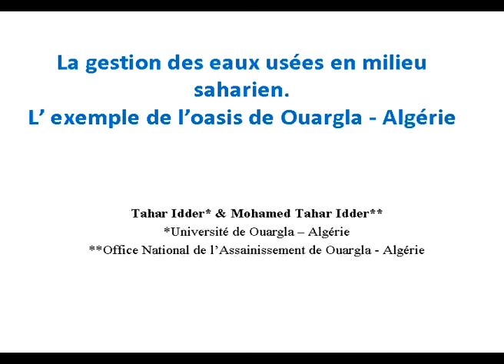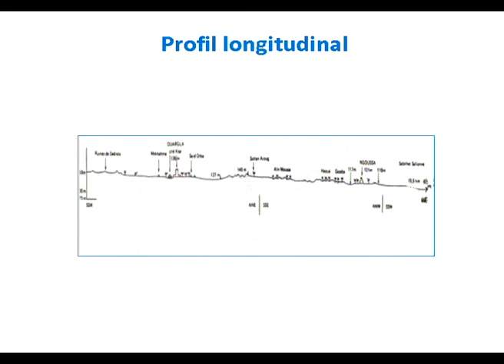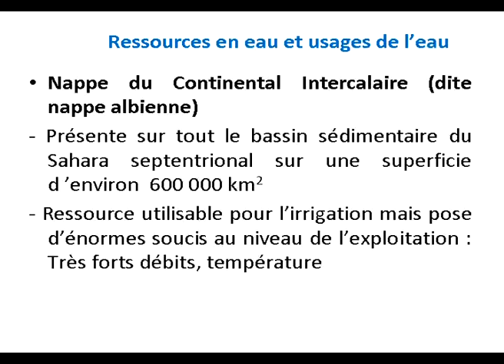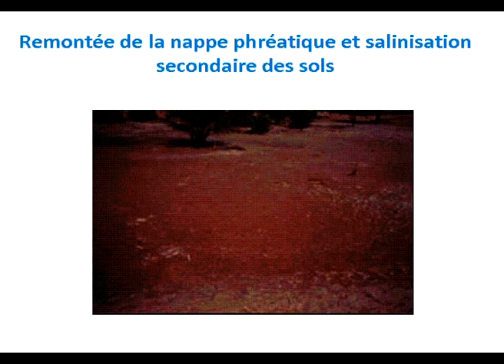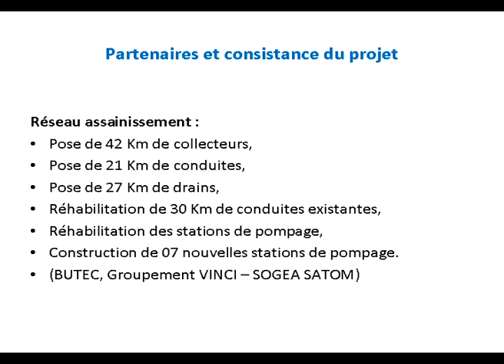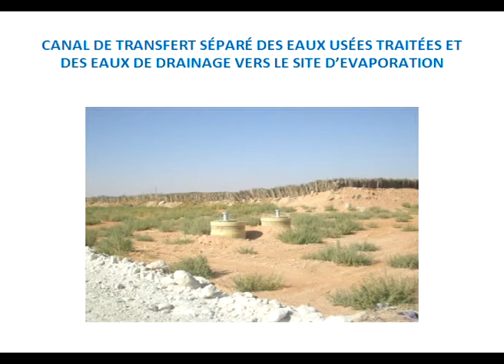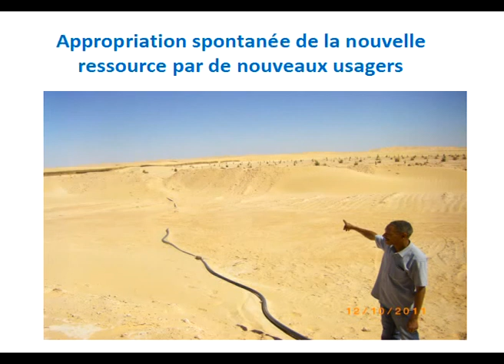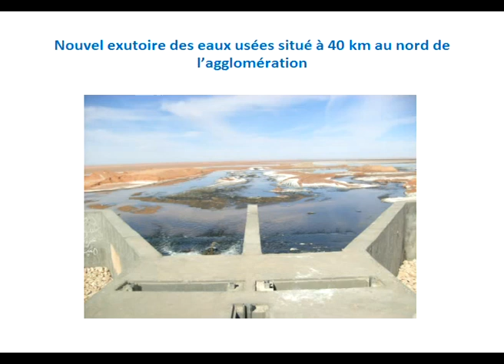Gestion des eaux usées dans l'oasis de Ouargla (FR)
Présentation donnée au Forum Alternatif Mondial de l'Eau dans le cadre de l'atelier "Accès à l'assainissement par des techniques alternatives", le 16 mars 2012 de 10h00 à 12h30.